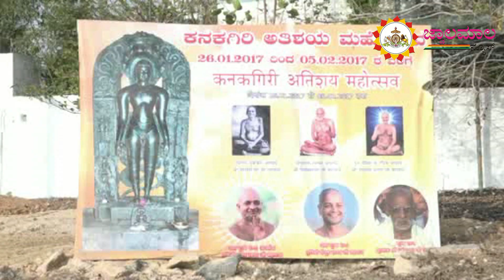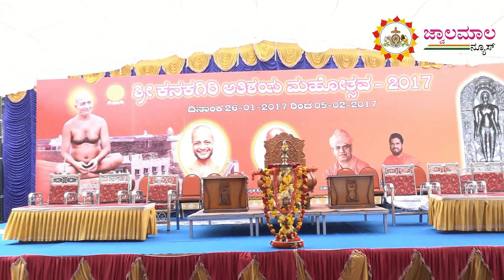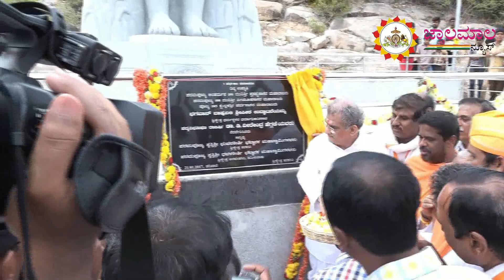KANAKAGIRI MASTHAKABHISHEKA/Bahubalipeeta/ INNOGRATION BY SRI D. VEERENDRA HEGDEJI